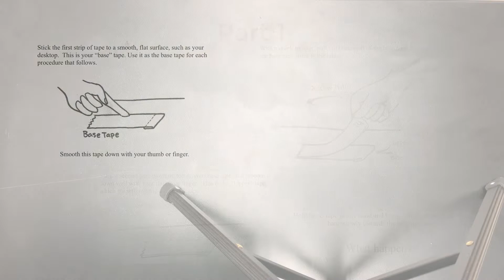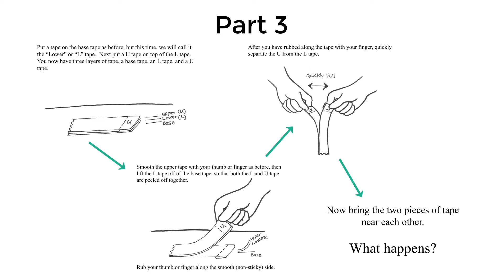Electrostatics - Static Electricity Tape Activity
This video demonstrates the class activity that we all did together to intro the Statics unit.  This video goes with the handout and slides that were distributed in class (and online)